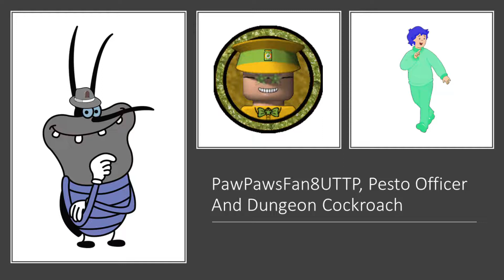PawPawsFan8UTTP's Mugen - Donald_PPF8UTTP_Remake Intros #1